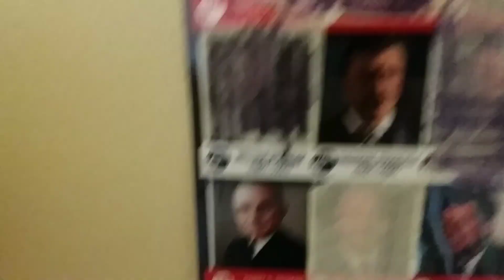The Presidential Popularity Contest 12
The End Of Round 3.